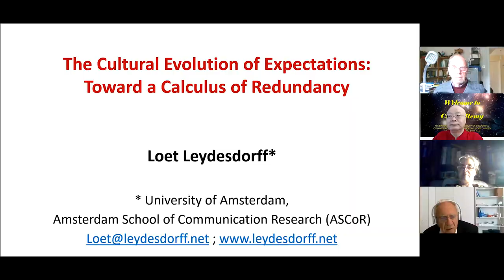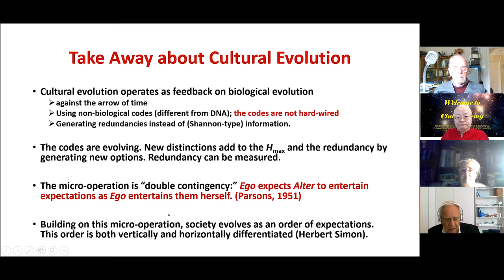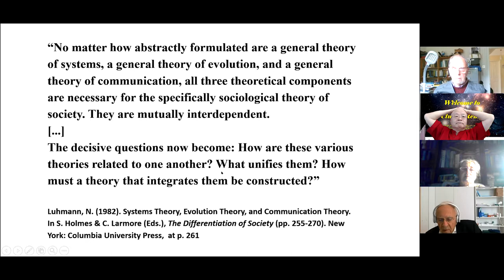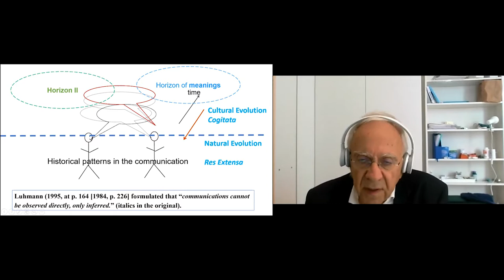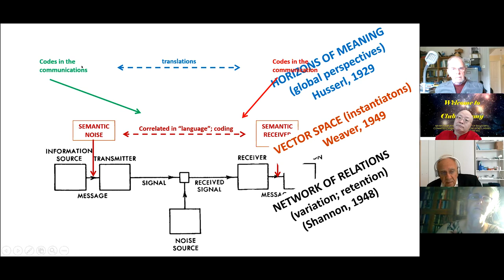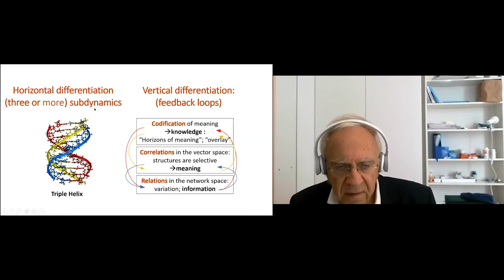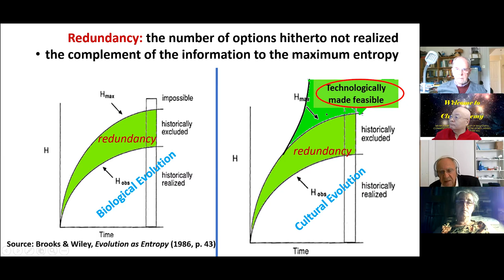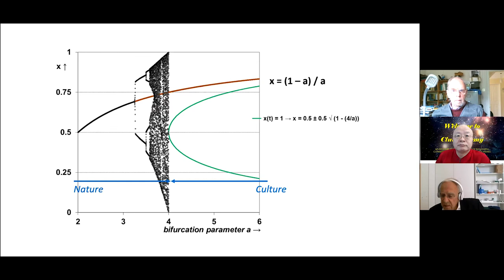Leot Leydesdorff: The Cultural Evolution of Expectations: Towards a Calculus of Redundancy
The Cultural Evolution of Expectations: Towards a Calculus of Redundancy